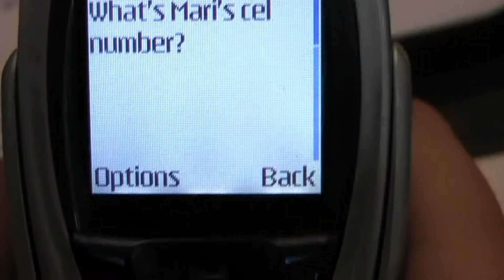Youth Exploration Workshop/ Taller de Exploracion para Jovenes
Contact your youth counselor for more information. Comunicate con tu maestro/a para conseguir mas informacion sobre este evento.